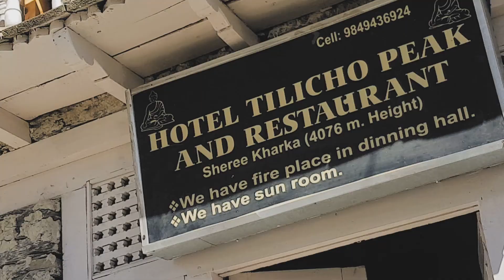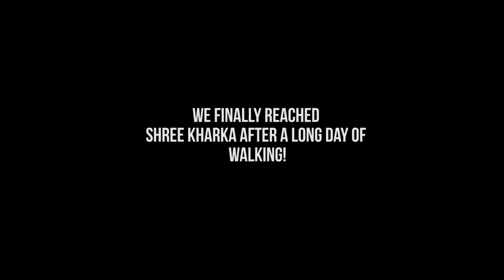THE ANNAPURNAS | EPISODE 3 | THE ANNAPURNA CIRCUIT TRAVEL VLOG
Manang-Khangsar- Shreekharka-Tilicho Basecamp-Tilicho-TBC-Shreekharka
Day 4 and 5 of our trip to go round the  Annapurna Circuit.

Welcome to GrayScript Vlogs.Come travel with me to Nepal, the land of Everest as we go through the different facets of it's natural beauty and culture.

I will try to make this as regular as possible, your love and support is what inspires me to do great and be great. Thank YOU guys!